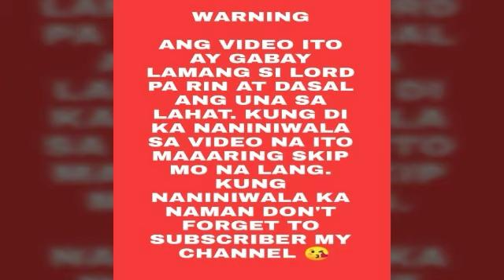Pampaswerte sa Pag-ibig #83 -Apple Paguio7